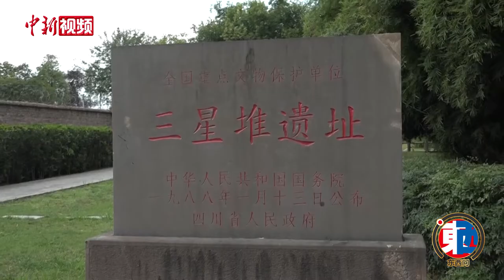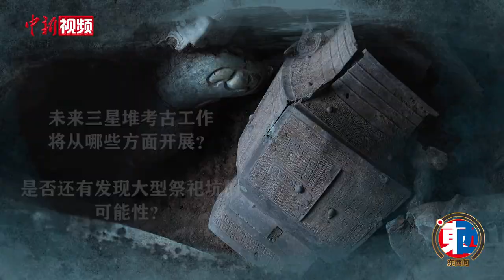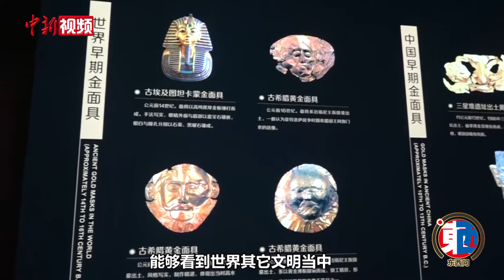【东西问】霍巍：三星堆文化与中华上古文明之间有怎样的关系？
随着三星堆遗址最新考古成果公布，一件件“重见天日”的国之重器再次引发全球关注。三星堆遗址最新考古发掘成果有何惊喜？三星堆青铜文化与中原文明有何联系？三星堆遗址下一步考古发掘计划是什么？四川大学杰出教授，川大博物馆馆长、四川考古学会会长霍巍近日对此进行深度解析。（吕杨 杨予頔）